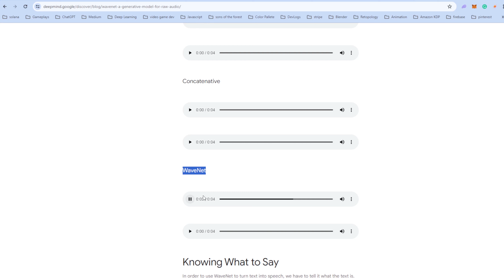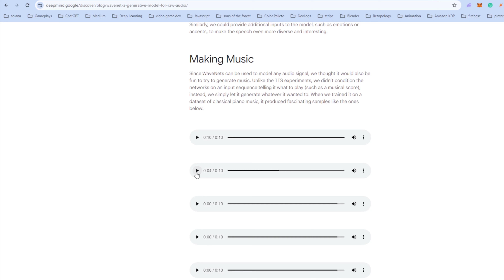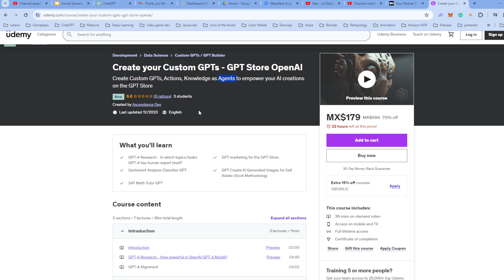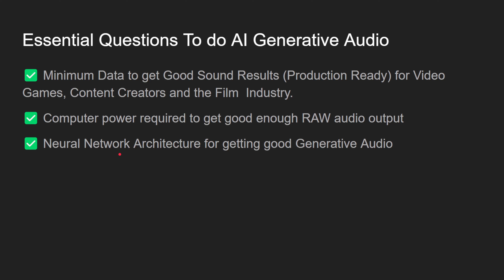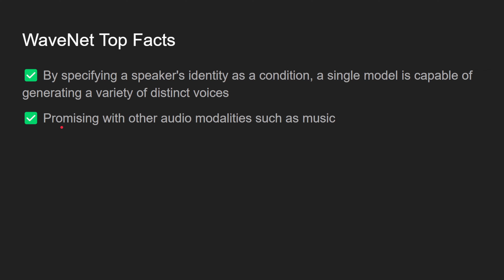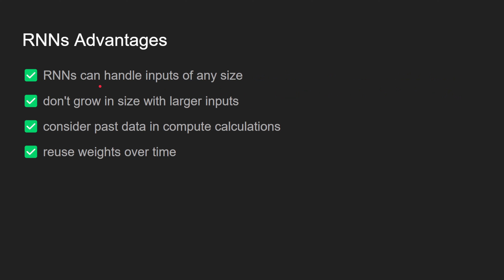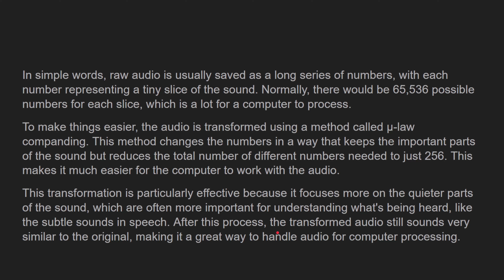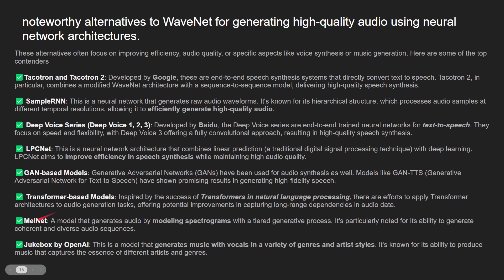Intro WaveNet for Sound Generation GPT4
Our Skillshare courses:
Learn Solana developer foundations:
Master ZSphere Character Creation Blocking from 2D Conceptual Art to 3D ZBrush ZSpheres FREE SKILLSHARE CLASS LINK ▶️